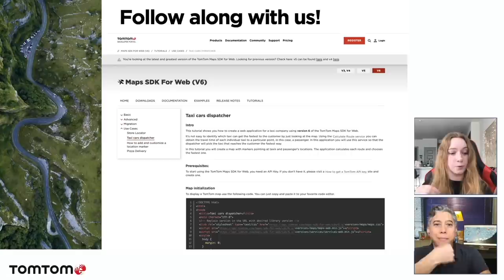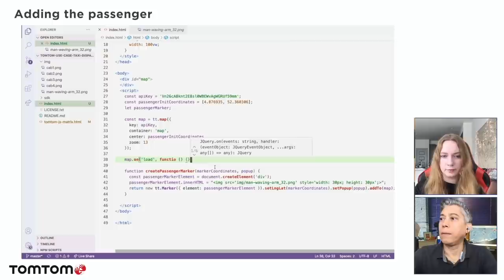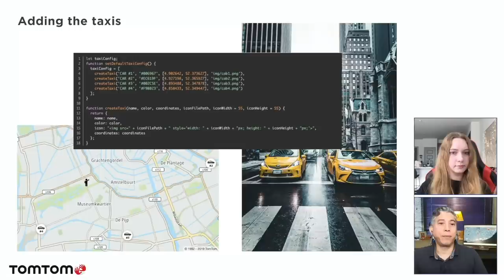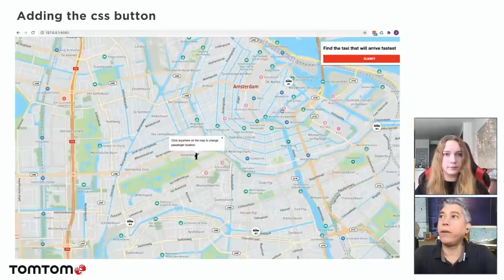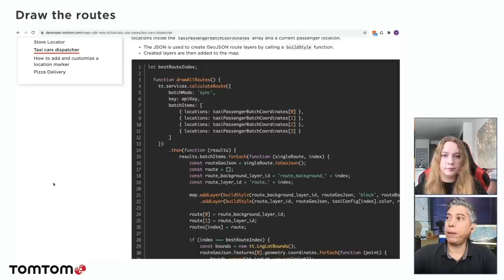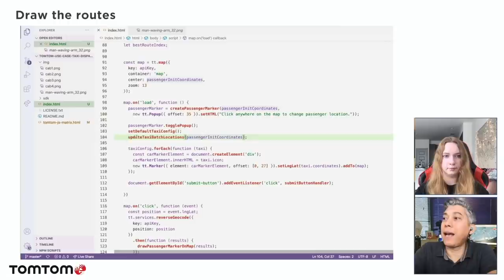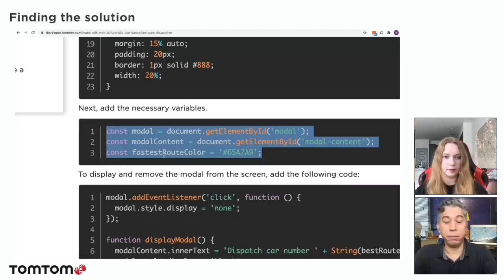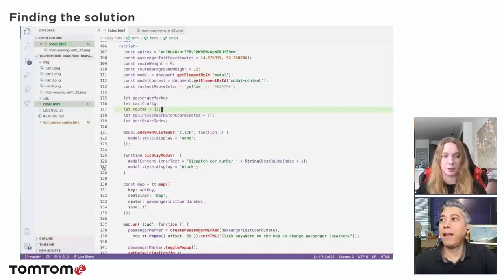More Taxi Dispatcher Tools with the TomTom Maps APIs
Don't forget to register on our Developer Portal for your free API KEY!

Highlights
00:00 Taxi dispatcher tutorial
01:19 Map initialization
03:40 Adding the passenger
08:14 Adding the taxis
11:12 Adding the CSS button
15:14 Draw the routes
24:33 Finding the solution

Hey TomTom Developers! Today we're following the tutorial "Building a Taxi Dispatcher App" from our Developer Portal

This one was quite a lot of fun to do! We wanted to "dispatch" taxis to someone's location, so we calculated the fastest route to pick them up. Take look at the source code on GitHub

TomTom Developers offers Maps APIs and SDKs to supercharge your location-based applications. Powered by TomTom’s real-time maps and traffic data, with global coverage and advanced functionalities, the possibilities are endless. Build different with us today!